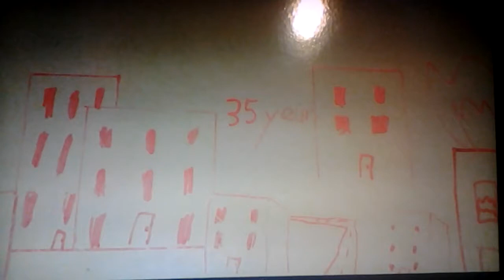Avengers; days of future past(prequel) stop motion